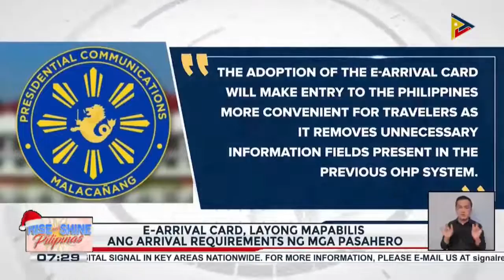Marcos administration, ipatutupad sa susunod na buwan ang E-Arrival Card sa mga paliparan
Marcos administration, ipatutupad sa susunod na buwan ang E-Arrival Card sa mga paliparan; Mga turistang bumisita sa bansa, pumalo sa 1.8-M